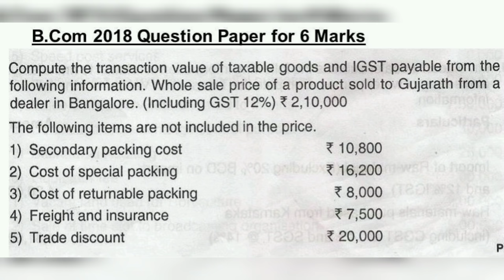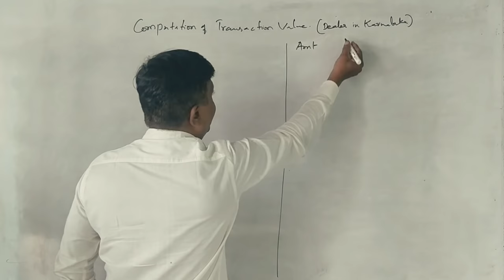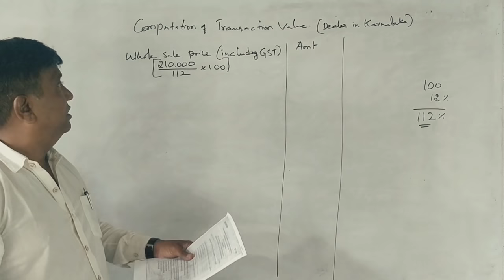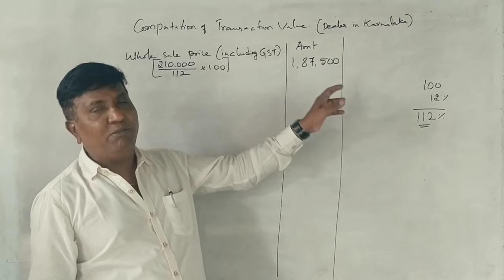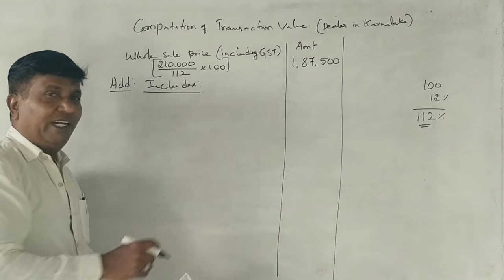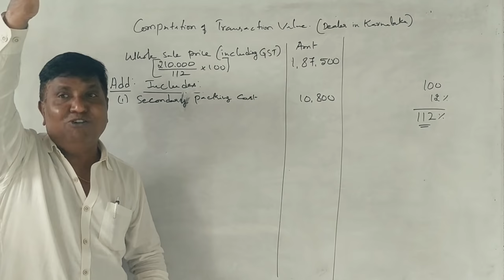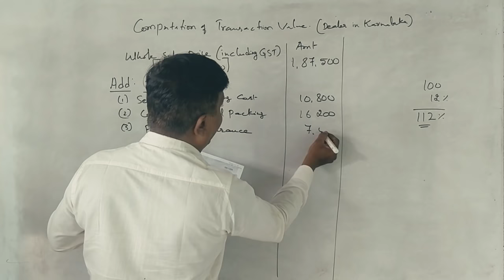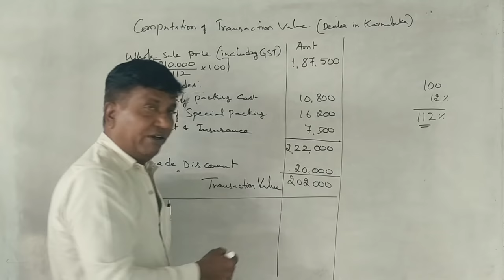G.S.T in Kannada PART 2 B.Com 2018 Question Paper for 7 Marks (By Srinath Sir)